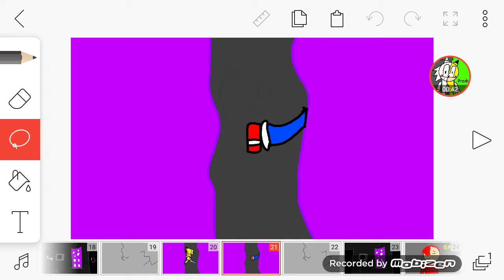Break my Mind! The Nightmare Night 3